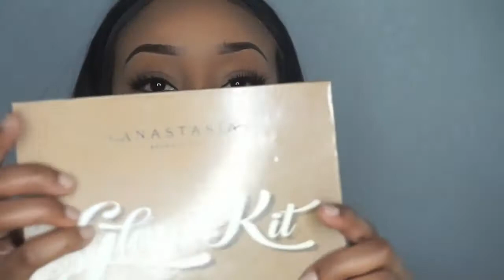MY WINTER ROUTINE| NATURAL SIMPLE GLAM| AG BEAUTY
Products Used

Smashbox Photo Finish Foundation Primer (Color Correcting Blend)
NARS All Day Luminous Foundation  (CADIZ)
MAC Pro Longwear Concealer (NC42)
Anastasia Beverly Hills Cream contour palette (Medium)
MAC Contour Palette (Medium/Dark)
Laura Mercier Setting Powder (Translucent)
Lily Lashes (Unknown)
Anastasia Beverly Hills Glow Kit (Sunray)
MAC Prep+Prime
EYES

Wet n' Wild liquid eyeliner (black)
Covergirl Queen Collection False Lash Drama
LIP

Elf Lip Scrub (clear)
Victoria Secret Lip Plumper
MAC Lip Pencil (Cork)
NYX Soft Matte (Cairo)
MAC Lip Glass Mariah Carey Collection
Camera Sony Alpha a5100
1650mm Retractable Lens